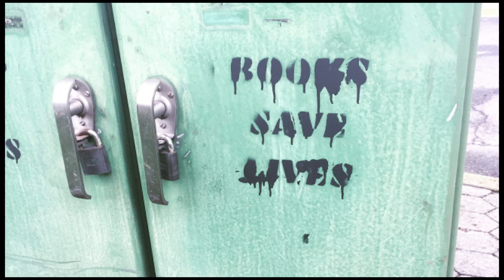Wild Minds 6 Jane Rawson and Ben Walter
Should we be writing books when the world is about to end?

Jane Rawson is a former editor of the environment and energy section of The Conversation, an independent news website, and author of ‘The Handbook: surviving and living with climate change’ - an intelligent and practical guide for action in the face of a climate crisis under government disagreement, denial and obfuscation.

Ben Walter is a Tasmanian writer of lyrical, Un-Australian fiction and one of the nation’s most widely published writers of short stories.

One million species approaching extinction, two degrees of warming locked in: how could writing a book possibly help? Jane and Ben will explore how the subterranean conversation of writing can bring a seismic shift in minds and culture.